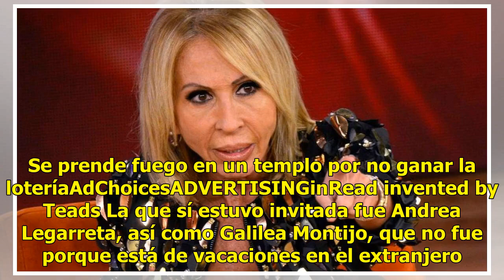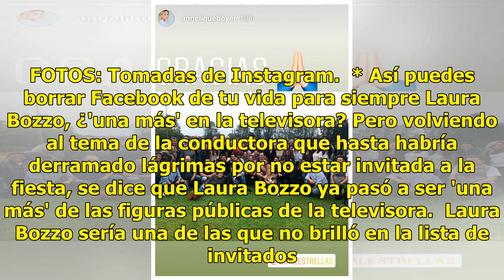Filtran lista con estrellas 'consentidas' de Emilio Azcárraga Jean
Los 'consentidos' en Televisa, y hasta el 'llanto' de Laura Bozzo, fueron ventilados por el periodista Alex Kaffie en su columna en el Diario Basta. Resulta que la polémica conductora, pese a tener contrato de exclusividad, no fue invitada a la fiesta en Valle de Bravo. * VIDEO. Se prende fuego en u...